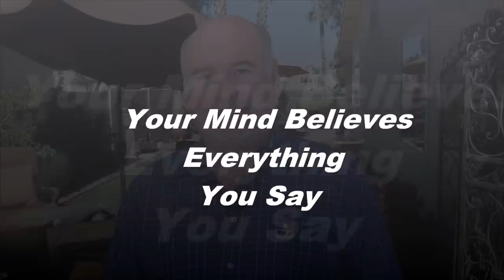Your Mind Believes What You Say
We are constantly programing our future by the way we talk to ourself